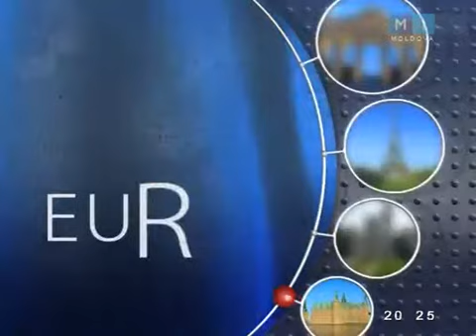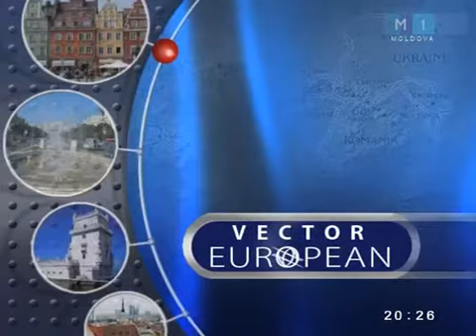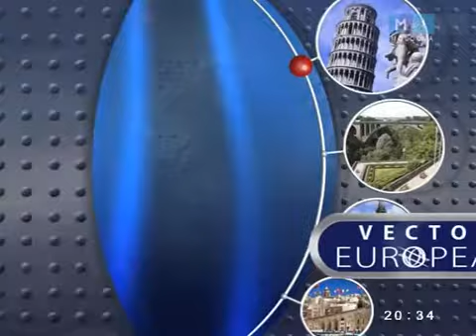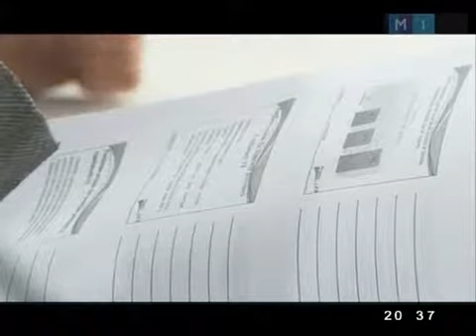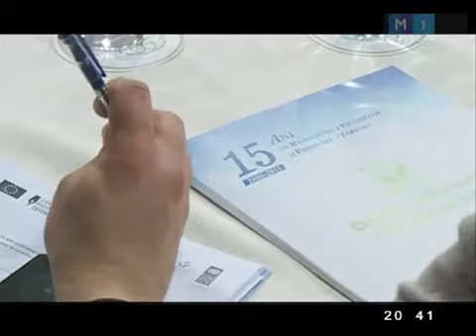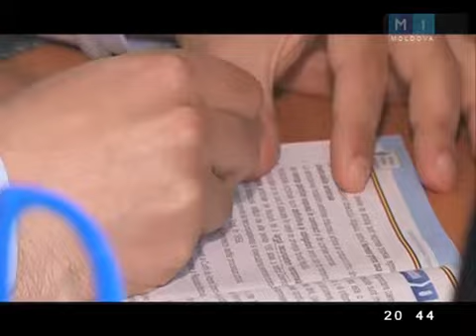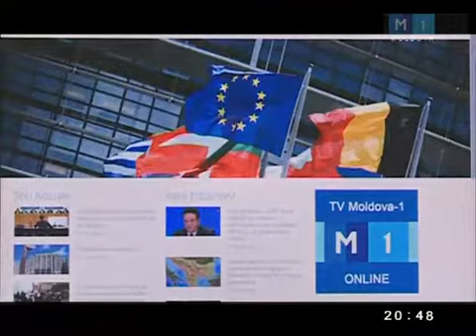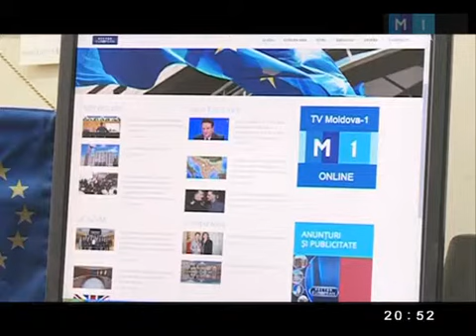vector european emisiune din 27 aprilie 2015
Produs Teleradio-Moldova